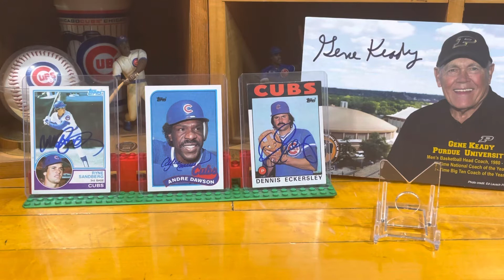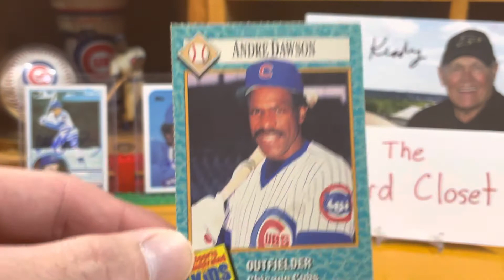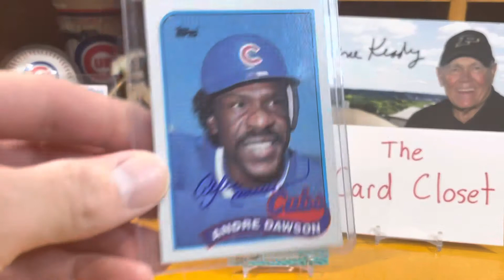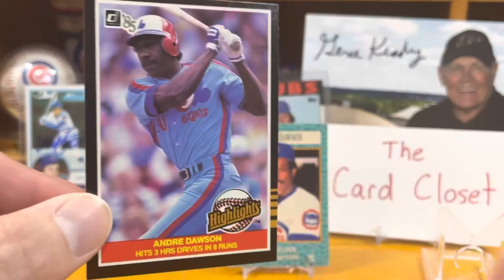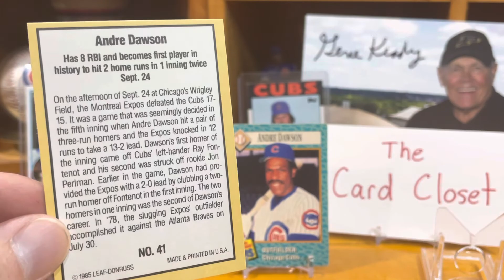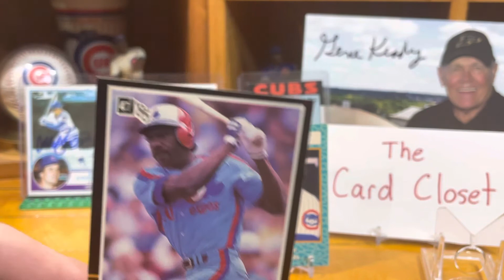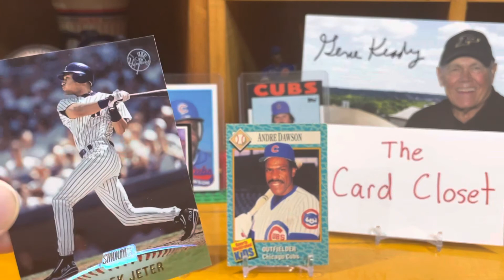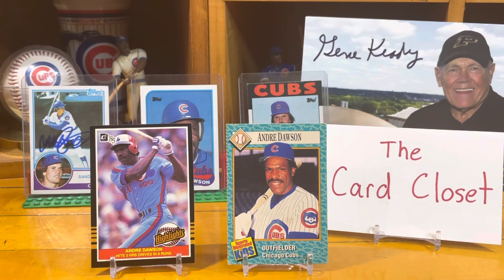VR—@the_card_closet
This is my VR for The Card Closet and his 10,000 view video!

Give it a look for sure!!